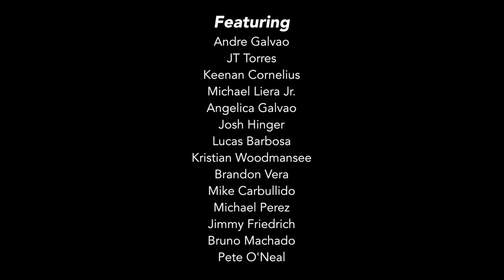Inside ATOS (Trailer)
Go inside the infamous ATOS Gym, where the likes of Andre Galvao, JT Torres and more shine their excellence. The first episode premieres Dec. 9th on FloGrappling.